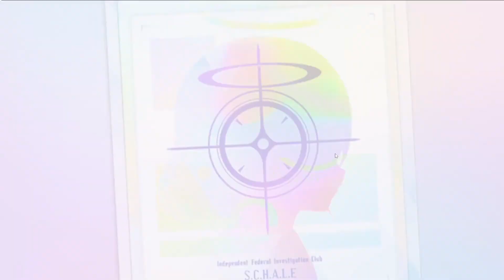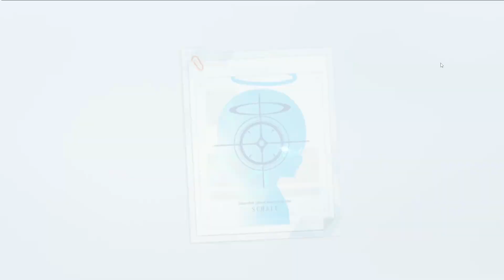MY LUCK SUCKS! Yuuka (Sportswear) & Mari (Sportswear) Pulls | Blue Archive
Get Set, Go! Kivotos Halo Games is now up and we have 2 new Limited Banners, Yuuka (Sportswear) and Mari (Sportswear).

For this video, I will try my luck and get both of them in few pulls as possible.